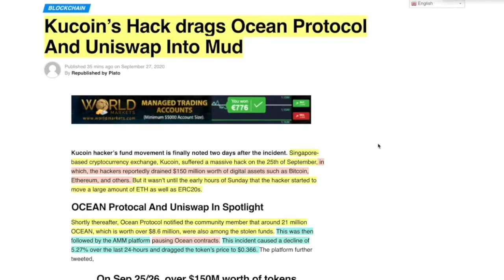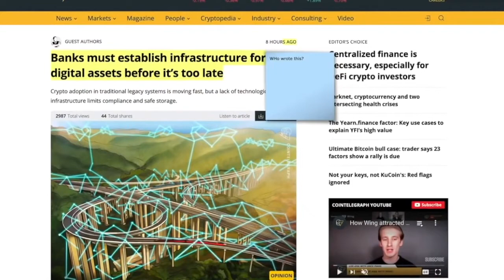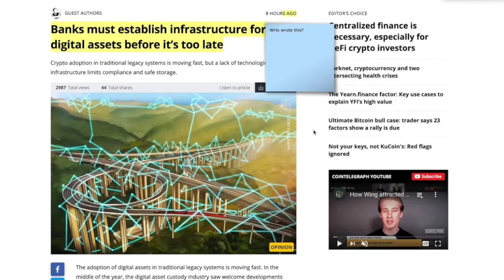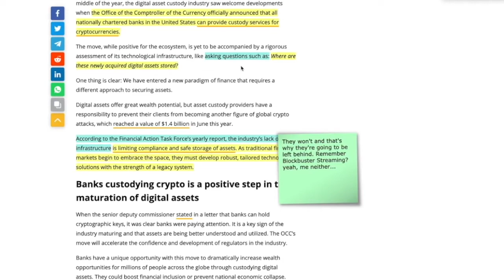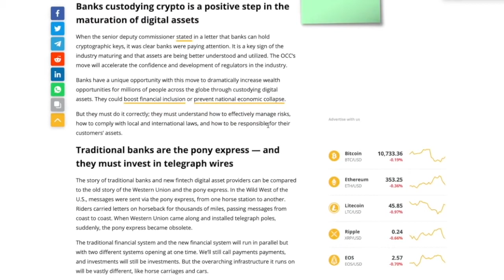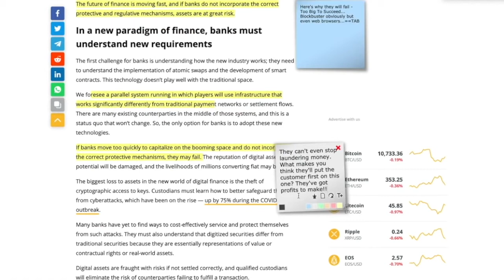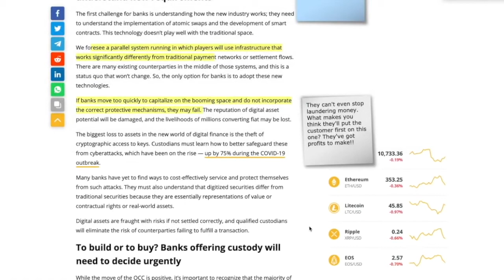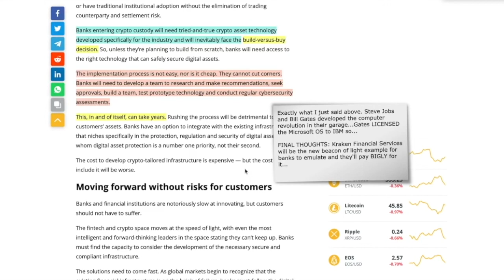BANKS Simply CANNOT Innovate and Will Continue To Become IRRELEVANT in a Digital Economy. HERE'S WHY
●▬▬▬▬▬▬▬▬▬▬▬CRYPTO ESSENTIALS▬▬▬▬▬▬▬▬▬▬▬▬▬▬▬▬▬●

●▬▬▬▬▬▬▬▬▬▬▬▬▬FOLLOW D.A.N.▬▬▬▬▬▬▬▬▬▬▬▬▬▬▬●

and/or...

●▬▬▬▬▬▬▬▬▬▬▬▬▬▬AUDIO TRACKS▬▬▬▬▬▬▬▬▬▬▬▬▬▬●

●▬▬▬▬▬▬▬▬▬▬▬▬▬▬VIDEO TOOLS▬▬▬▬▬▬▬▬▬▬▬▬▬▬●

●▬▬▬▬▬▬▬▬▬▬▬▬▬EXIT STRATEGIES▬▬▬▬▬▬▬▬▬▬▬▬▬▬▬●

●▬▬▬▬▬▬▬▬▬▬▬▬RECOMMENDATIONS▬▬▬▬▬▬▬▬▬▬▬▬▬▬▬▬●